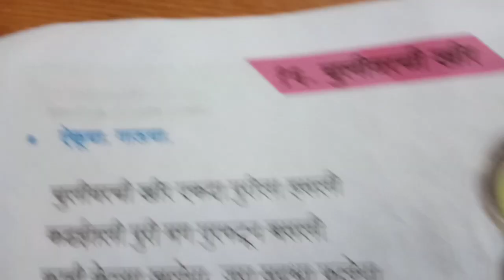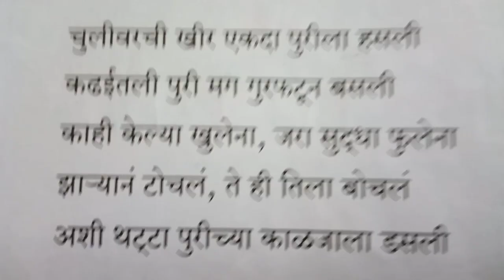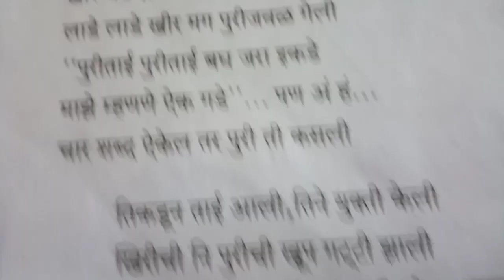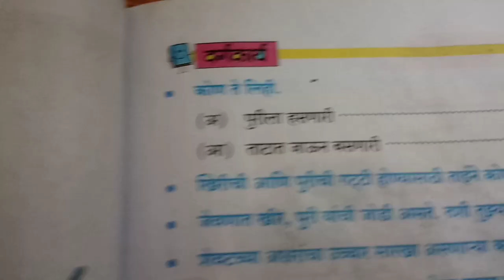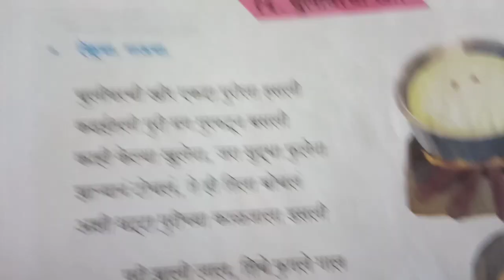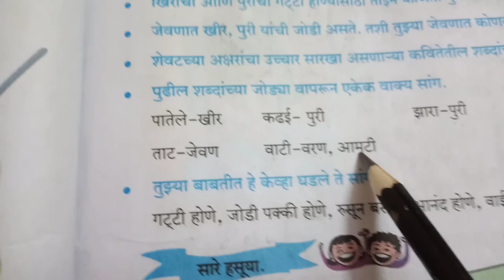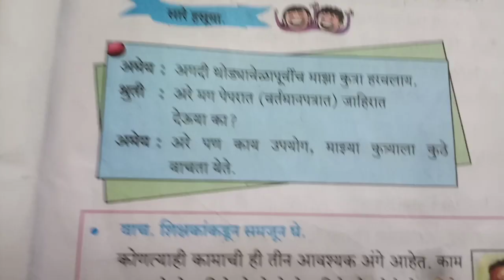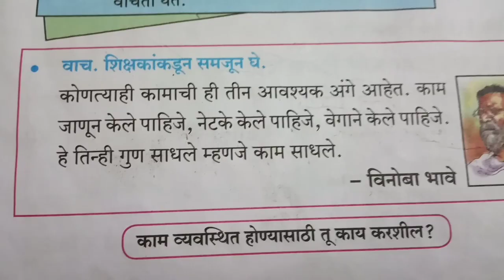२ री, मराठी, १६. चुलीवरची खीर🤩😊👈🤩👍💯